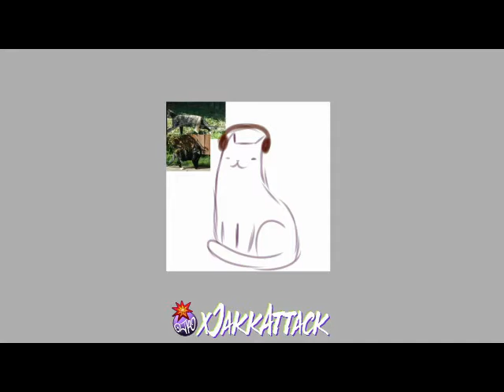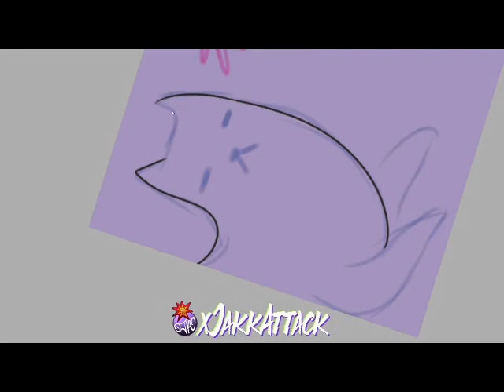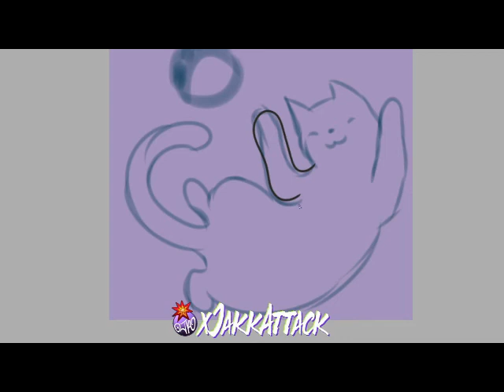Kitty Emotes for RuntyRabbit Time Lapse